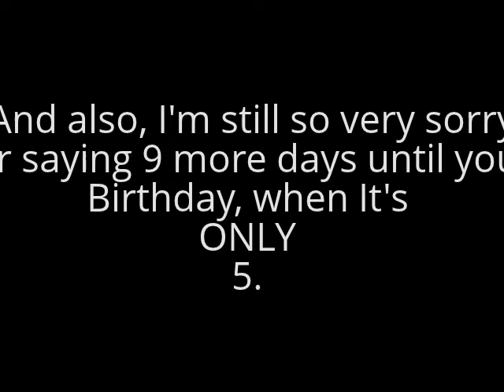I don't love you, jk I can't say that without wanting to cry.